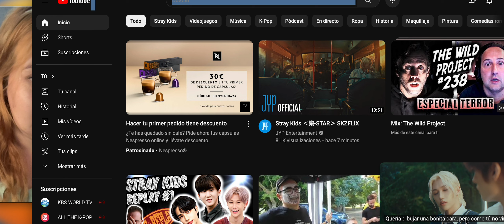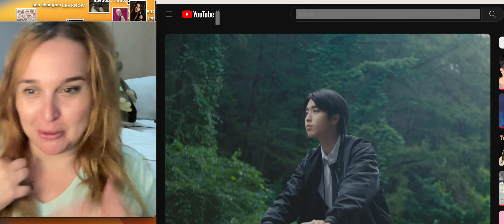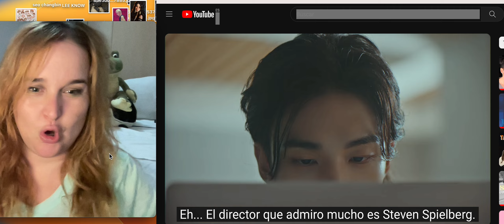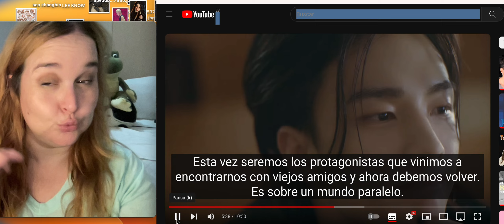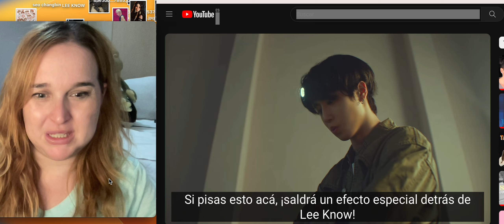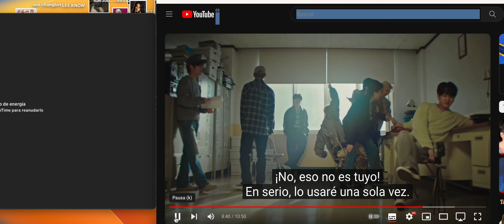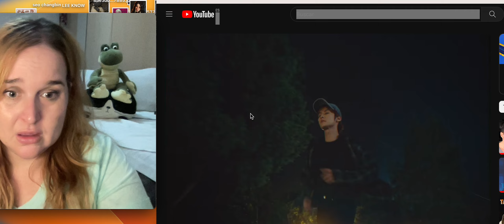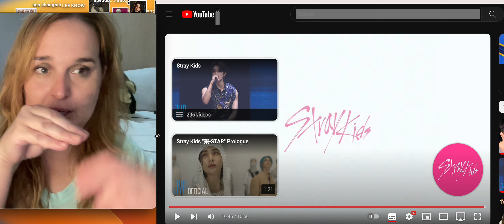REACCIÓN AL SKZFLIX DE STRAYKIDS I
Instagram para links y peticiones de vídeos, encuestas, etc;

REACTION VIDEO TO ORIGINAL VIDEOS FROM @StrayKids UNDER @JYPEntertainment